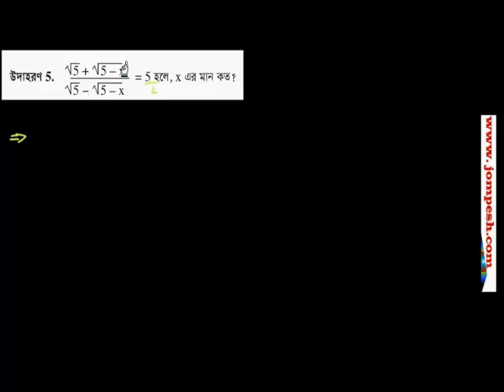Math : বীজগণিত এ অনুপাত এর সমস্যা ও সমাধান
গণিতের ভয়কে জয় করতে Math দুর্বলতার অ্যান্টিবায়োটিক হিসাবে বীজগণিত  অংক এর tutorial video  যা ষষ্ঠ শ্রেণী থেকে দশম শ্রেণী  ,BCS সহ PSC এর সকল নিয়োগ , সরকারি বেসরকারি Bank নিয়োগ , সহকারী জজ নিয়োগ পরীক্ষা , প্রাথমিক মাধ্যমিক শিক্ষক নিয়োগ , শিক্ষক প্রভাষক নিবন্ধন পরীক্ষা এবং বিভিন্ন মন্ত্রণালয় ও সংস্থার গৃহীত যে কোন নিয়োগ পরীক্ষার জন্য । এই কোর্সটি সম্পূর্ণ করলে যে কেও খুব সহজে পাটিগণিত অংক খুব সহজে শিখতে পারবে ।
সকল ভিডিও পেতে jompesh.com এ ভিজিট করুন , এখানে সম্পূর্ণ বিনামুল্যে পাঠদান করা হয় ।